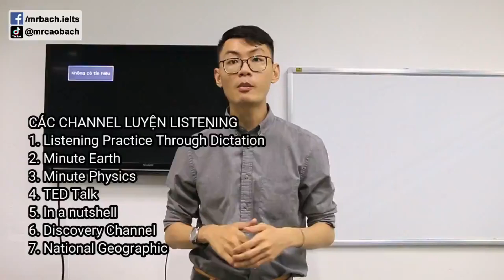The IELTS Show - Phải bắt đầu học IELTS từ đâu?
Học IELTS thì bắt đầu từ đâu? Đây là chiếc video giải đáp chi tiết nhất cho câu hỏi này của bạn. Hãy xem hết để biết cách học IELTS đúng nhé!

IELTS Power Up - Learning IELTS with Mr. Bách
- ADDRESS: 442 Đường 3/2, Phường 12, Quận 10